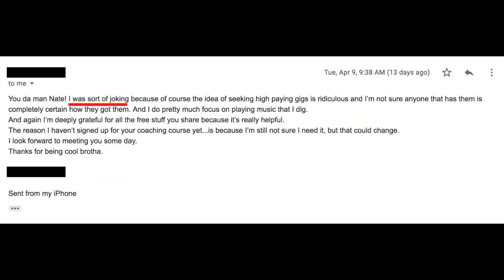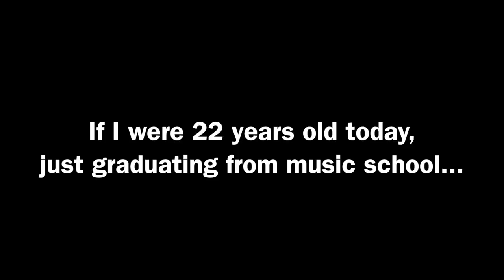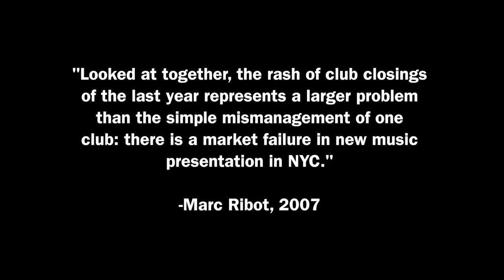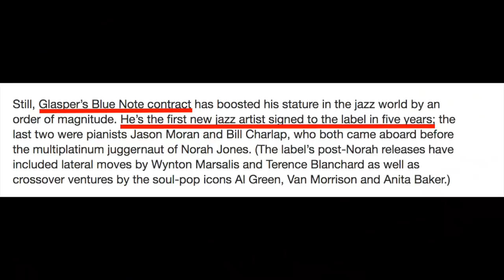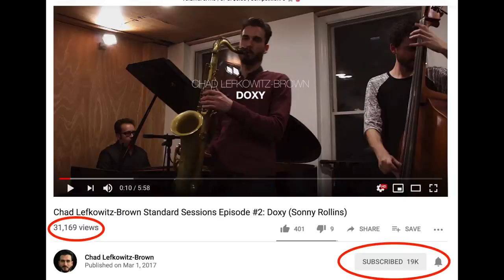How to Get Jazz Drum Gigs (Controversial)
Originally "Hot to Get Jazz Gigs" :P